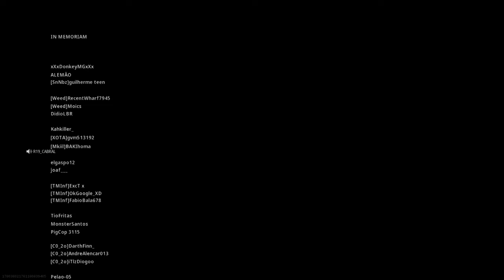Call of Duty WZ Royale R19_CABRAL DanielFlanko